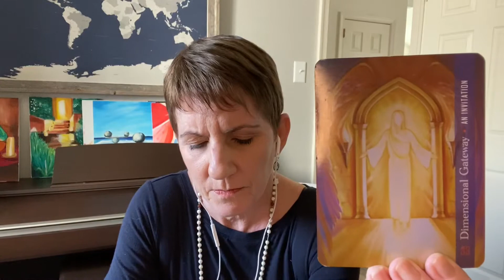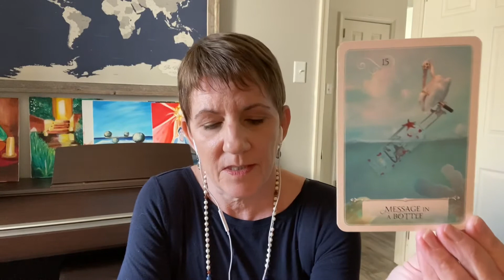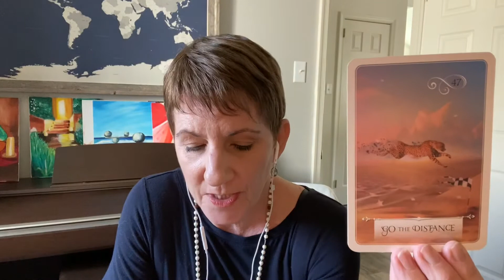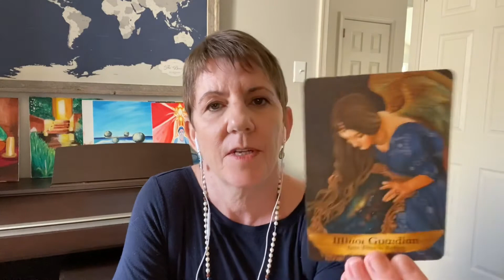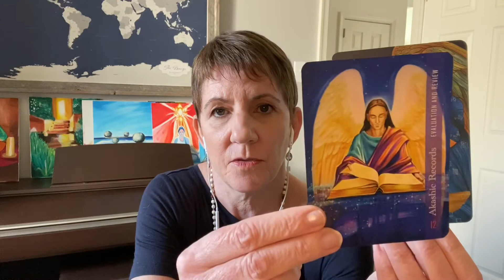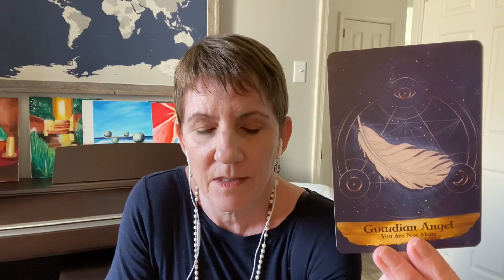Taurus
All readings and healings are for a heart based donation only.

Check out my podcast for Meditation Monday etc wherever you like to find your podcasts and Spotify.